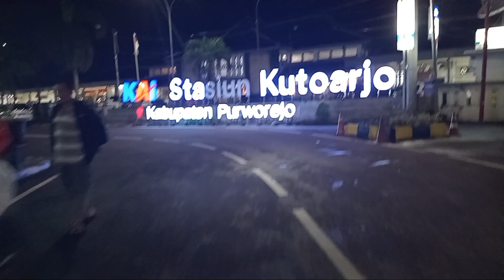Vlog KA Pagi 5 Januari 2023 JPL 610 & 613 || Sunrise di Kutoarjo